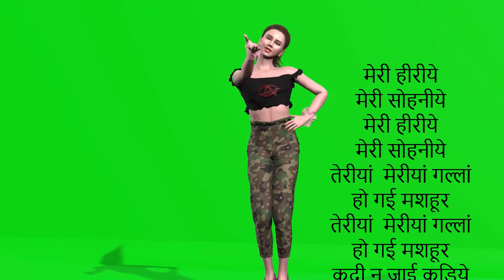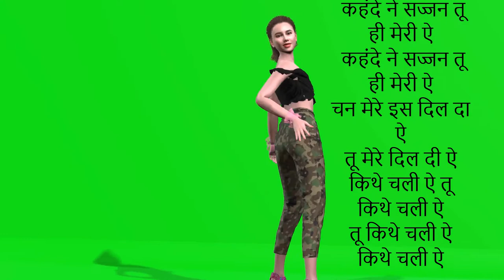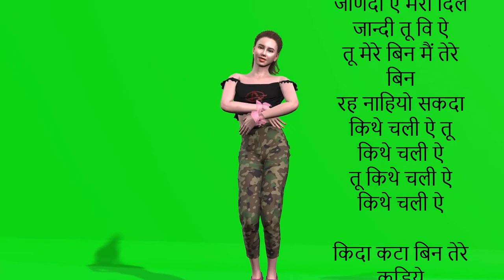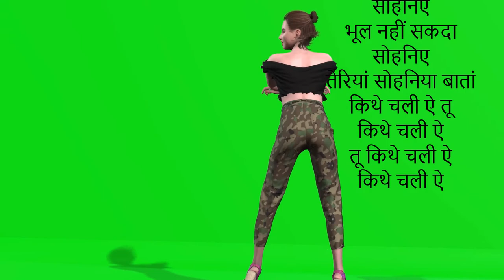तू किथे चली ऐ | New Punjabi song | Lyrics DK Sharma & Sona | Ajit Sareen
मेरी हीरीये
मेरी सोहनीये
मेरी हीरीये
मेरी सोहनीये
तेरीयां  मेरीयां गल्लां
हो गई मशहूर
तेरीयां  मेरीयां गल्लां
हो गई मशहूर
कदी न जाई कुड़िये
मेरी नज़रा तो दूर
किथे चली ऐ तू
किथे चली ऐ
तू किथे चली ऐ
किथे चली ऐ

छम छम छम अम्बरां दे तारे
 कहंदे ने सज्जन तू ही मेरी ऐ
चन मेरे इस दिल दा ऐ
तू मेरे दिल दी ऐ
किथे चली ऐ
किथे चली ऐ

जाणदा ऐ मेरा दिल
जान्दी तू वि ऐ
तू मेरे बिन मैं तेरे बिन
रह नाहियो सकदा
किथे चली ऐ
किथे चली ऐ

किदा कटा बिन तेरे कुड़िये
लम्बियां लम्बियां रातां
लम्बियां लम्बियां रातां
भूल नहीं सकदा सोहनिए
तेरियां सोहनिया बातां
किथे चली ऐ
किथे चली ऐ